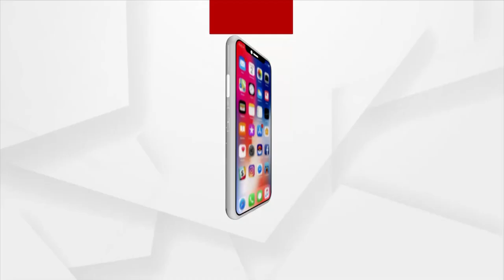ଆଜି ପବିତ୍ର ଭଉଁରୀ ଯାତ୍ରା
ଆଜି ମହାପ୍ରଭୁଙ୍କ ଭଉଁରୀ ଯାତ୍ରା ଅବସରରେ ଶ୍ରୀକ୍ଷେତ୍ରରେ ସମ୍ପର୍ଣ ହୋଇଛି ତିନି ରଥର ଚକ ଅଖ ଡେରା ନୀତି  |  ଶ୍ରୀମନ୍ଦିରରୁ ପୂଜାପଣ୍ଡା ସେବକ ମାନେ ଶ୍ରୀଜୀଉଙ୍କ ଆଜ୍ଞାମାଳ ରଥ ଖଳାକୁ ବିଜେ କରାଇବା ପରେ ତିନି ରଥର ଦୁଇଟି ଲେଖାଏଁ ଚକ ସହ ଗୋଟିଏ ଲେଖାଏଁ ଅଖ ଡେରା ଯାଇଥିଲା |